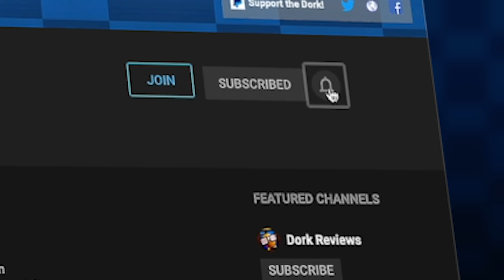IRON PATRIOT Did WHAT?! An Exciting 6 Star DUPE And 6x 5 Star Crystal Opening!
It's Unbelievable the journey I took for this 6 star and 6x 5 Star Crystal Opening!  Check out how this all comes together in the end!